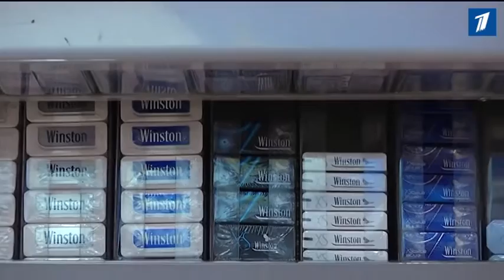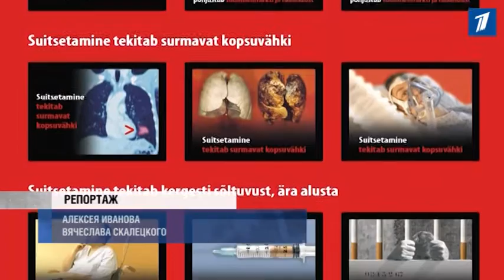Закон о табаке прошел второе чтение